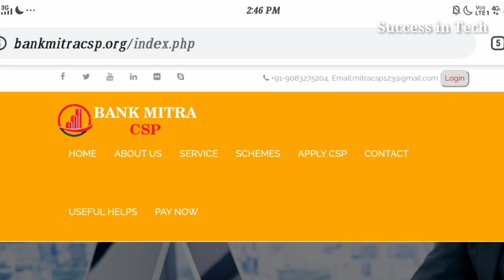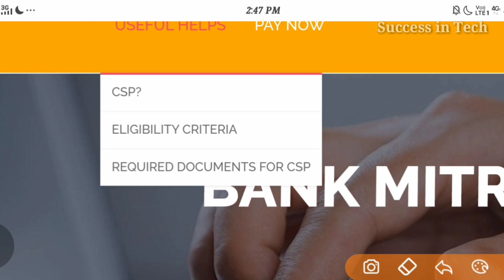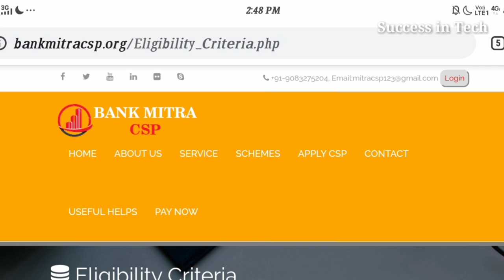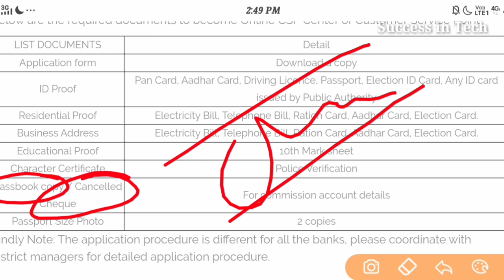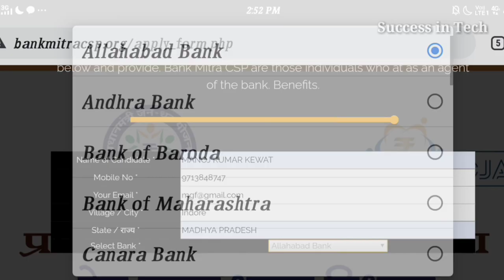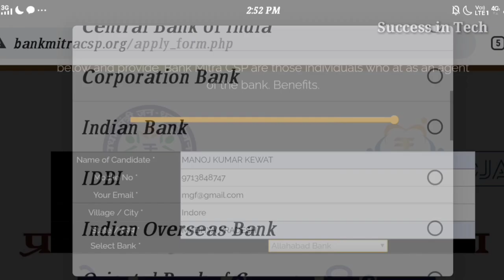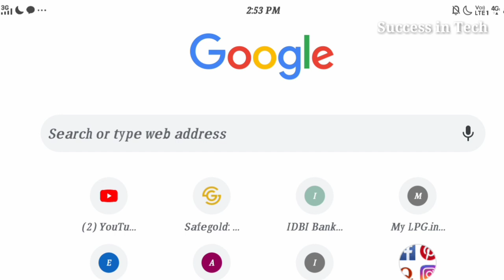Kisi bhi Bank ka mini Branch Kaise Khole। Kisi bhi Bank ka CSP Kaise Le। SBI mini Branch Kaise Khole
is video mein aap janenge kisi bhi bank ka mini branch kaise khole, kisi bhi bank ka csp kaise le, sbi mini branch kaise khole. Kisi bhi bank ke mini branch me paise nikalne, paise jama karne or money transfer ki service milti hai or sath hi sath balance enquiry ki service bhi mil jati hai.

1. Kisi bhi bank ka mini branch kaise khole
2. kisi bhi bank ka csp kaise le
3. sbi mini branch kaise khole
4. CSP center kaise khole